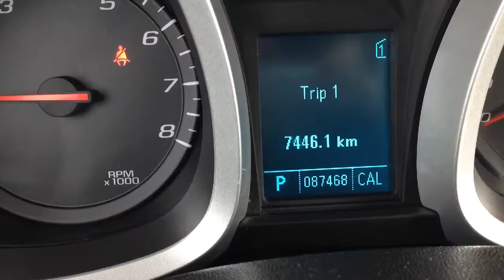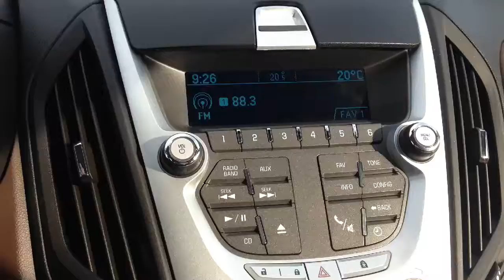2010 Chevy Equinox